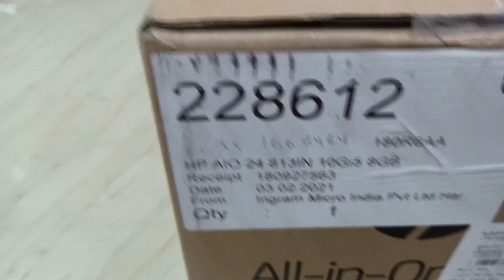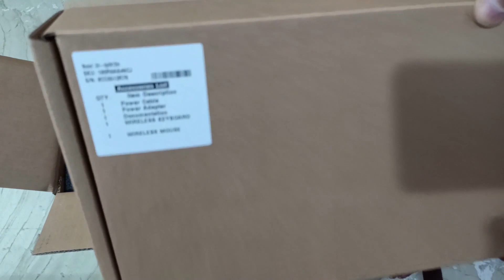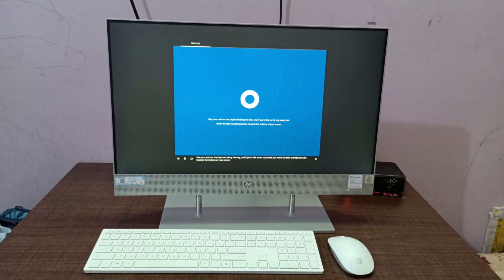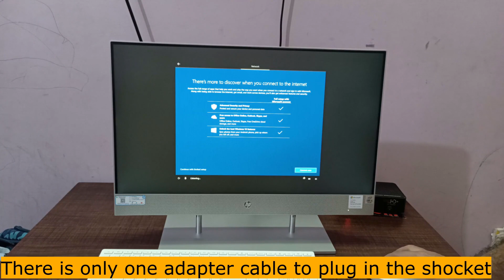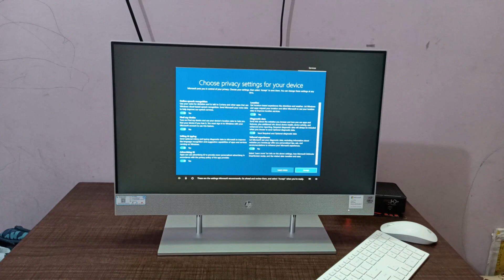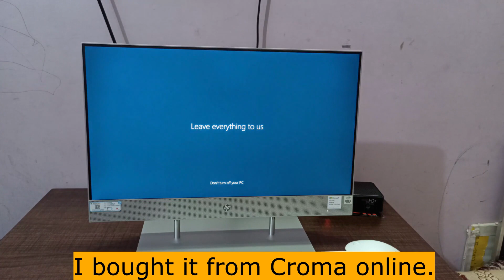Unboxing HP 24-dp0813in AiO PC | Core i5 10th Gen | All in One PC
HP 24-dp0813in AiO PC | Detailed Unboxing | All in One PC | HIKONAVA

Specification of HP 0813 All in One PC

Screen Size of HP 0813 PC : 23.8 inches
Display of HP 24-dp0813in AiO PC : FHD
3 Side Borderless Display
Pop Up Camera : Yes
CPU : Inbuilt in monitor
Graphics : Intel UHD Graphics
Power/Battery Backup : No
Processor of HP 0813 PC: 10the gen. intel core i5 processor
8 gb SD RAM
256 SSD
1TB Hard Disk
Alexa in hp 0813 pc : Pre-installed Alexa
Weight of hp 24-dp0813in AiO PC : 7.71 kg
Price of HP 24-dp0813in AiO PC